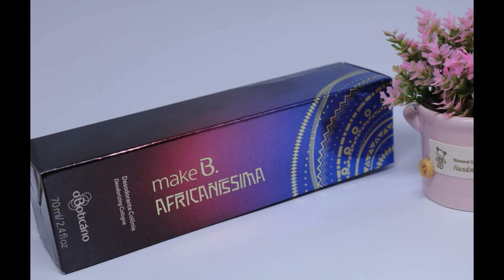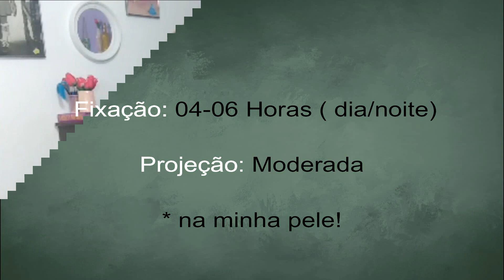Make B. Africanissima - O Boticário